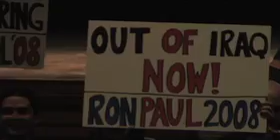Ron Paul in Minneapolis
Ron Paul whips his supporters into a frenzy at the University of Minnesota.